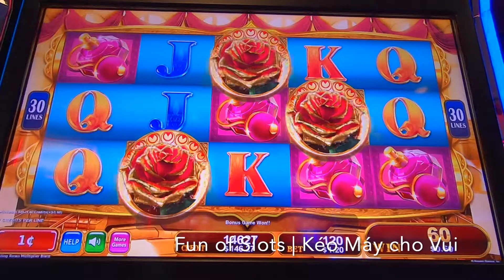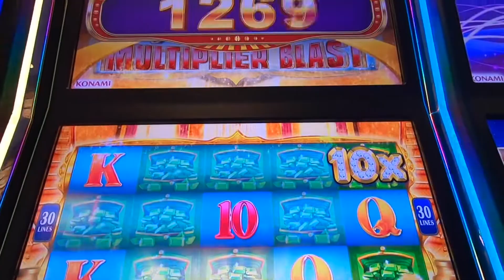Sparkling Roses | 10X Multiplier in Bonus | 闪闪发光的玫瑰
Hoa hồng lấp lánh | rose scintillanti | rosas brillantes | roses étincelantes | funkelnde Rosen | αφρώδη τριαντάφυλλα | gnistrande rosor | kumikinang na mga rosas | 반짝이는 장미 | bunga ros berkilauan | जगमगाते गुलाब | گل رز درخشان | กุหลาบระยิบระยับ | ດອກກຸຫຼາບ | ផ្កាកុលាបផ្ការីក | parıldayan güller | musujące róże | trandafiri strălucitori.